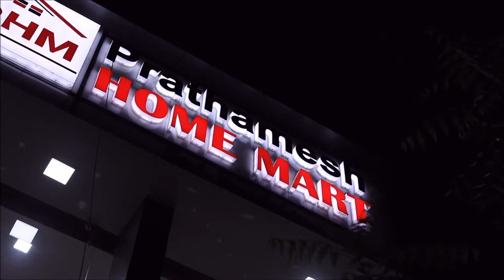How to make Acrylic Signage for Hardware Shop - Prathamesh Home Mart ( Manufactured by The Signage)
The Signage is a Trusted Signage Company which is known to manufacture Most affordable Signages, Best Quality Signages and we make signages with warranty for every material used.

3D Signages ( Lit or Non-Lit)
Acrylic Fabricators
ACP Fabricators
Metal Fabricators